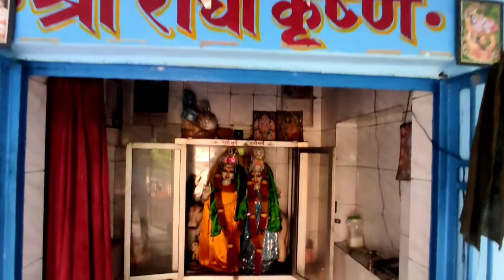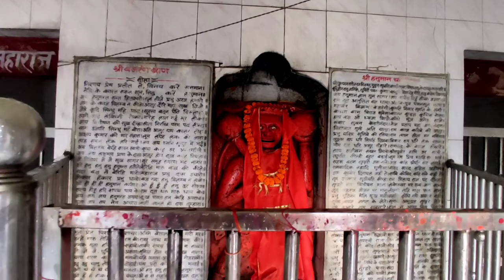श्री कामेश्वरनाथ धाम मंदिर की Vlogs . Shri Kameshwarnath Mandir Vlogs Video.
Kameshwarnath mandir vlogs video.

Information of all indian famous place and temples and his culture.

कामेश्वर धाम के बारे में मान्यता है कि यह एक अति प्राचीन मंदिर है। शिव पुराण में इस मंदिर का जो वर्णन मिलता है उसके अनुसार यह वही जगह है जहां भगवान शिव ने देवताओं के प्रतिनिधि कामदेव को जला कर भस्म कर दिया था। यहां पर आज भी वह आधा जला हुआ, आम का वृक्ष मौजूद है जिसके पीछे छिपकर कामदेव ने समाधि मे लीन भोलेनाथ को जगाने के लिए पुष्प बाण चलाया था। ये स्‍थान उत्तर प्रदेश के बलिया जिले में है.

ये मंदिर के स्‍थान से जुड़ी कथा

मंदिर यहां किस तरह बना इसकी कथाशिव पुराण मे इस प्रकार बताई गई है। जब भगवान शिव कि पत्नी सती अपने पिता द्वारा आयोजित यज्ञ मे अपने भोलेनाथ का अपमान सहन नही कर पाती है और यज्ञ वेदी मे कूदकर आत्मदाह कर लेती है, तब शिवजी अपने तांडव से पूरी सृष्टि मे हाहाकार मचा देते है। इससे व्याकुल सारे देवता उनको समझाने पहुंचते है। महादेव शान्त होकर, इसी स्‍थान पर परम शान्ति के लिए, गंगा और तमसा के पवित्र संगम पर आकर समाधि मे लीन हो जाते है। इसी बीच राक्षस तारकासुर अपने तप से ब्रह्मा जी को प्रसन्न करके वरदान प्राप्त कर लेता है कि उसकी मृत्यु केवल शिव पुत्र द्वारा ही हो सकती थी। यह एक तरह से अमरता का वरदान था क्योकि शिव तो समाधि मे लीन हो चुके थे। तारकासुर का उत्पात दिनो दिन बढ़ता जाता है और वो स्वर्ग पर अधिकार करने कि चेष्टा करने लगता है। इससे देवता चिंतित हो जाते हैं। वे कामदेव को शिव की समाधि भंग करने के लिए नियुक्‍त करते हैं। सारे प्रयास विफल होने पर अंत में कामदेव स्वयं भोले नाथ को जगाने लिए आम के पेड़ के पत्तो के पीछे छुप कर पुष्प बाण चलाते है। पुष्प बाण सीधे भगवान शिव के हृदय मे लगता है, और उनकी समाधि टूट जाति है। क्रोधित शिव कामदेव को अपने त्रिनेत्र से जला कर भस्म कर देते हैं, जिसमें आम का वृक्ष भी झुलस जाता है। जिसके अवशेष इस स्‍थान पर मौजूद बताये जाते हैं

💍🌷🌹🎀❤🚺I hope you like my video and injoy

please🙏 don't forget like my video